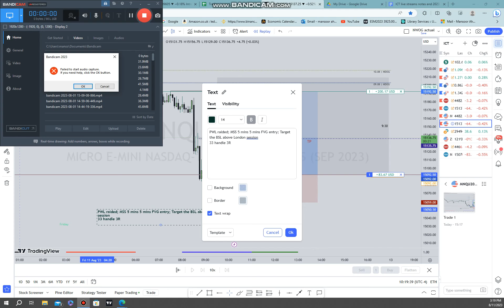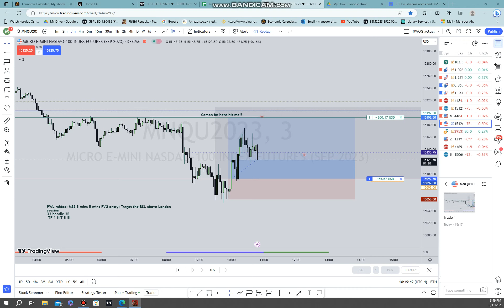eu and and trade 11th aug